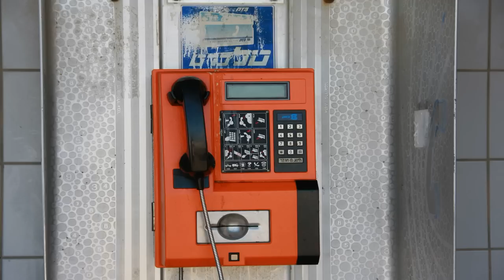Callcenter Scamanruf - Wenn ein Betrüger mit dir zusammen am Telefon Singt